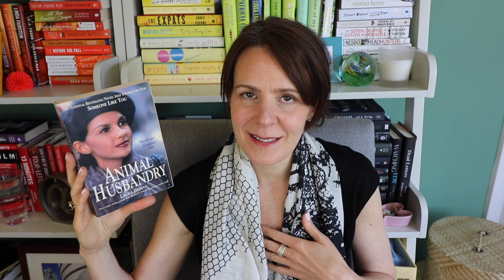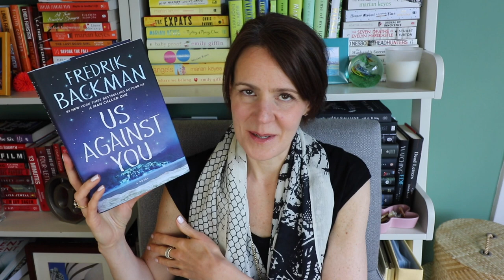Reading Rewind | June 2019 Wrap-Up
The side effect of not filming a video for a few weeks is I had a ton to say.  Here's everything I read (and listened to) in June:

Animal Husbandry by Laura Zigman
Evidence of the Affair by Taylor Jenkins Reid
Forever, Interrupted by Taylor Jenkins Reid
I Found You by Lisa Jewell
Rosemary's Baby by Ira Levin
The Silent Patient by Alex Michaelidis
Us Against You by Fredrik Backman